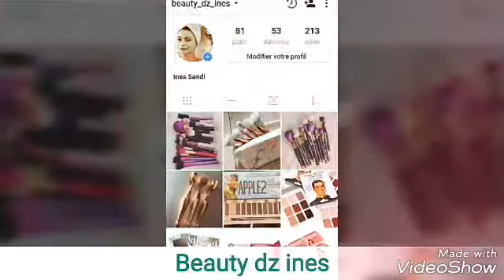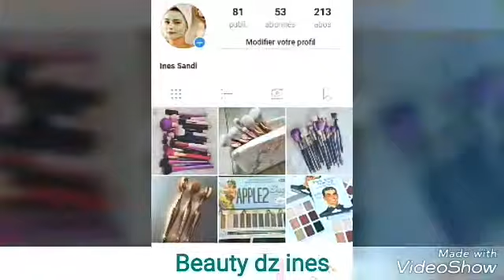HOW I REMOVE MY MAKE UPروتيني في نزع المكياج💆💄💆💄👍👌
هذا الفيديو يوضح طريقتي في نزع المكياج و خاولت نستعرض المنتجاا لي نستخدمهم 👌👍💄💆💄💆💆